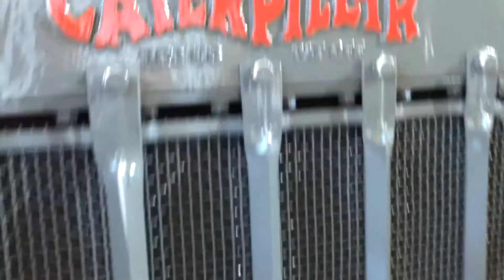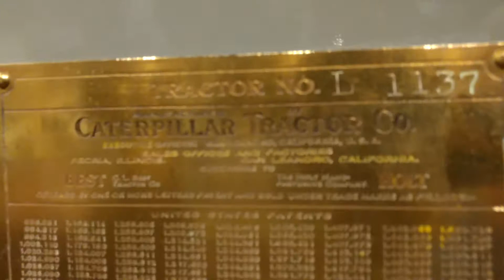Caterpillar Twenty tractor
This video shows you what it's like to see this caterpillar Diesel tractor at the CAT Caterpillar history museum in Peoria, Illinois.